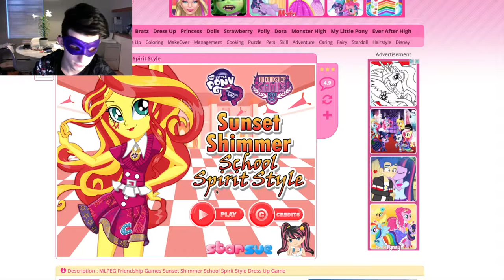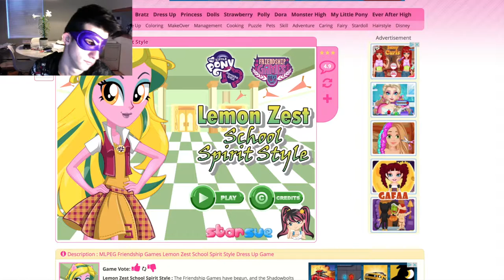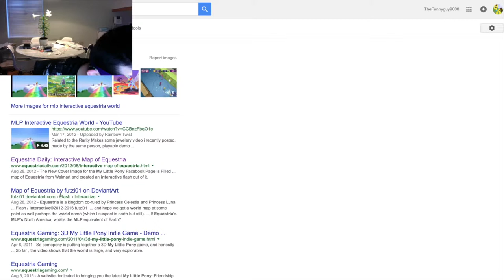BORDEM - (MLP online games #4)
Too lazy to add a thumbnail!